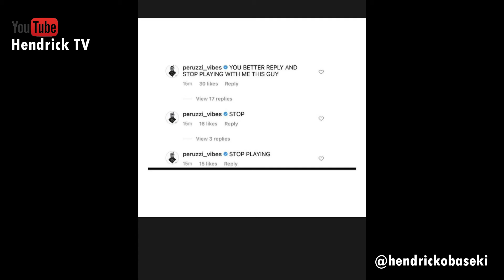Davido loses another close associate, Obama DMW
The Nation learnt he reportedly died of suspected heart failure.

In October 2017, the Davido lost three friends to death mysteriously in one week.

Obama DMW is the second close associate of Davido, to have died in the last one year.

In December 2020, Davido’s bodyguard Tijani Olamilekan aka TeeJay died after battle with an illness.

A close associate of popular musician Davido, Habeeb Uthman, aka Obama DMW is dead.

Reacting, popular singer Peruzzi took to his Instagram account to share pictures of a broken heart emoji.

He wrote, “Lord have mercy.”

Another close friend Khloe Oluwabusayo Abiri popularly known as “Kokobykhloe” took to her Instagram story to mourn his demise.

“My whole life just flashed In front of me. God this cannot be true,” she wrote.